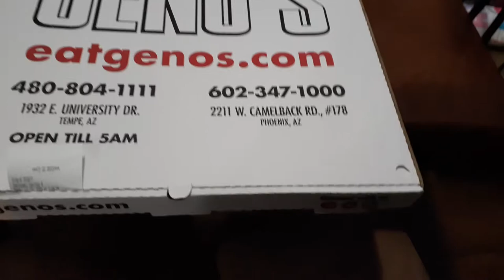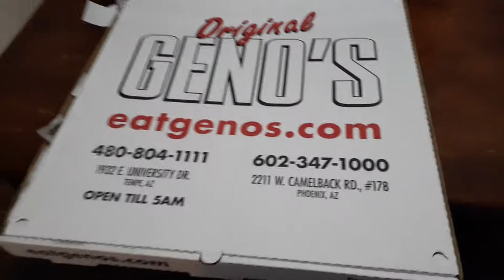I Finally Got My Blackberry Passport But...2020(VLOG # 11)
A big thank you to The Passion Hifi
for providing this song:)

Follow The Passion HiFi